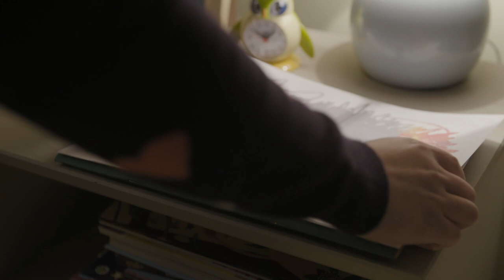Pablo - The Lost Smell 🛁⛵ | Full Episode | Cartoons for Kids 👦🧒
After having a bath, Pablo is upset that his smell is gone. He enlists the help of Bubble Bottle and his friends to track down his smell and follow it down the drain.

▶︎ "Pablo" series features a 5-year-old-boy on the autism spectrum who creates incredible imaginary friends who come to life through his magic crayons. Pablo and his friends go on adventures and they even help him with situations that may make him anxious such as going to the supermarket. The main cast of "Pablo" are all on the autism spectrum and some have even co-written some of the scripts. Every episode explores storylines that are honest and humorous and are inspired by the real-life experiences of these children.

▶︎ FOLLOW Pablo on Social Media and be part of Pablo's wave of awareness: